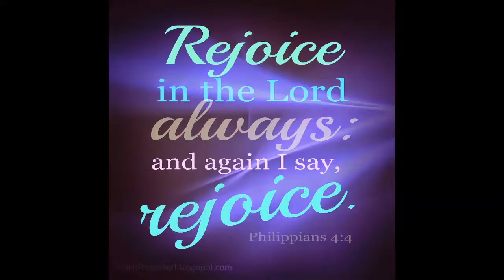Receive the Joy of the Lord . His Joy bestows His Strength,peace, pleasures and abounding Hope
This video states it expressly that Joy and Happiness are similar but they flow from different sources.
Joy flows from the Divine- John 14: 27.
Joy is the fruit of the relationship with God's Spirit. Galatians 5: 22-23.
Everyday in God's presence brings loads of joy and pleasures manifesting for ever more. Psalm 16: 11.
Amen.